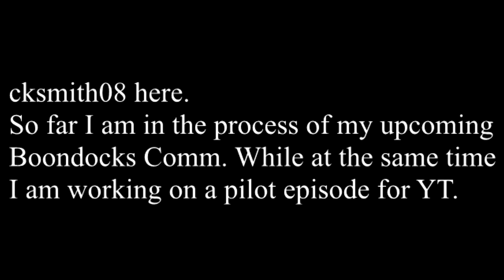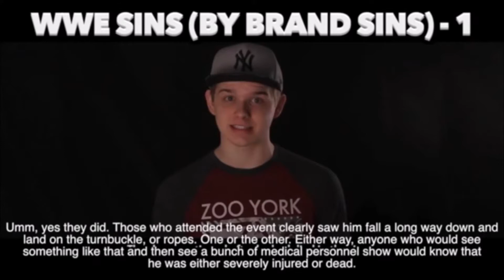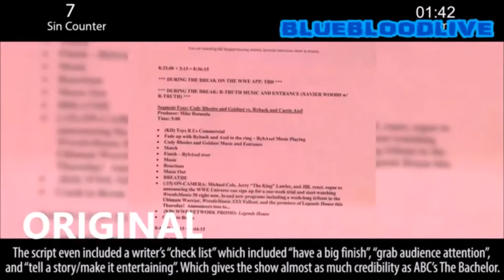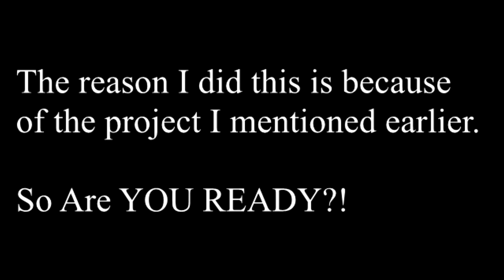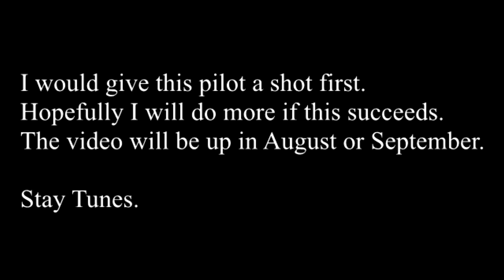Did Christian Maracle steal my Content? cksmith08 version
Please watch until the end of the video. There's something special I wanna share with y'all.